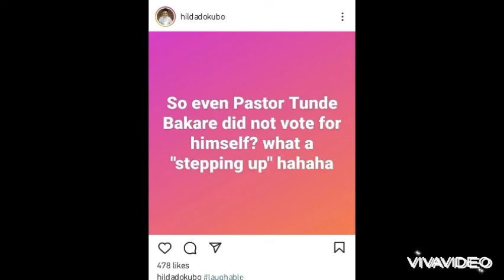So Pastor Tunde Bakare Can’t Even Vote For Himself😱Reaction As Actress Hilda Dokubo And Daddy Freez